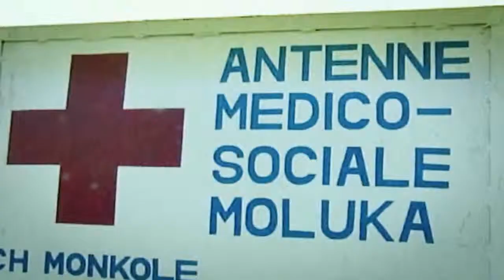Organización navarra de ayuda entre los pueblos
ONAY en la construcción del Centro hospitalario Monkole en Kinshasa, Congo. Elige el proyecto en 'Tú eliges: tú decides'